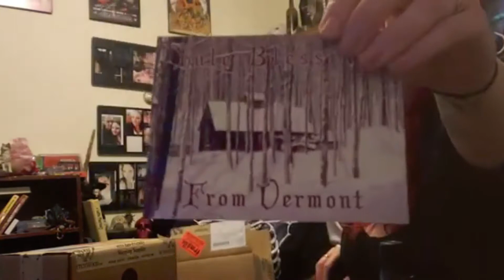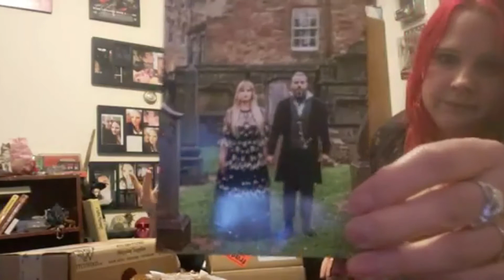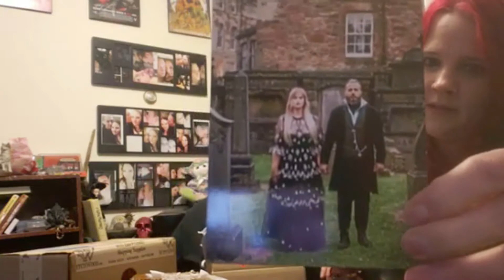WytchWood | Unboxing Krampus Gift Set + More (2020)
Christina WytchWood Co-Founder and Owner of WytchWood, Christina has always looked at the world differently, believing there is a bit of magick in everything.  As a child she grew up in the forest of Vermont befriending all of the woodland creatures and casting spells with her stick wand. This was the backdrop to a world of imagination, wonder & witchcraft. Fast forward to 2019, WytchWood came as result of her conjuring up some kitchen witch magick by blending Maple Syrup tapped from the trees on her families property then infusing them with botanical extracts. She launched them shortly after in small handmade batches and sold out immediately inspiring an entirely new business that you all enjoy today!

Benjamin WytchWood Born and raised in London, England, UK; Co-Founder & Owner Ben has always been drawn to his Nordic & Celtic roots (being of Norwegian and Scottish decent). A Norse Animist and self-titled Vitki & Gothi, he is a practitioner of Seiðr (Shamanic Trance Work walking the Spirit Worlds, communicating with Ancestors and altering Fate), Galdr (Chanting, Invocation, Spells, Rites & Rituals) and casting the Runes (Divination). His inherent fearless and magickal Norse nature brought him together with Christina to create this magickal company. All the in-house WytchWood range of hand-forged steel products,  wood carvings & furnishings are made by Ben.

Ben is also a chartered member of 'The Asatru Community' and 'The Troth', and is in agreement with, and an oath taker of the Heathen Declaration 127, the complete denunciation of the Asatru Folk Assembly (A White Supremist Group) and all Folkish Racist Groups thereafter.

Both Christina and Ben are Vegan and promote a cruelty free world view. They also donate heavily to Enchanted Farm Sanctuary, which you can too upon check out.

UNBOXING CONTAINS

- Krampus Gift Set (Seasonal)
- Krampus Flannel (Seasonal)
- WytchWood Apothecary Yule Ritual Tea (Seasonal)
- Hecate: Chocolate Infused Maple Syrup
- Yule: Mulled Pear Spice Infused Maple Syrup (Seasonal)
- Gold Skull Teaspoon